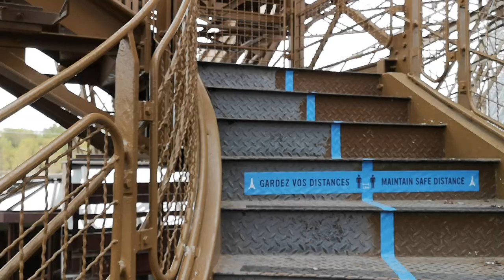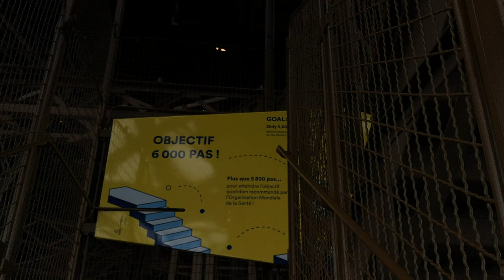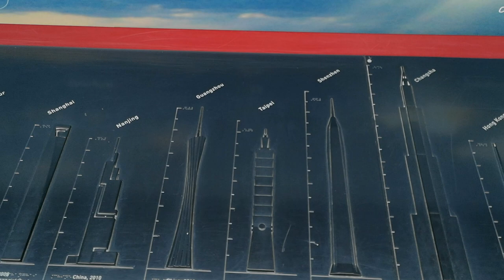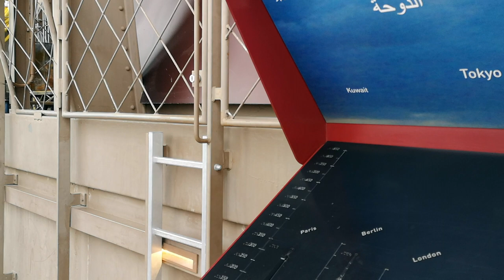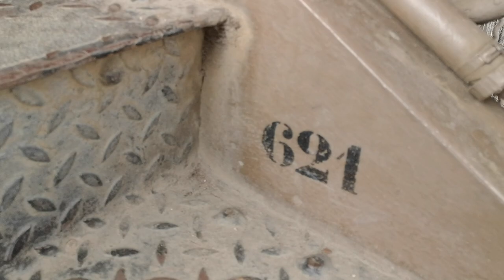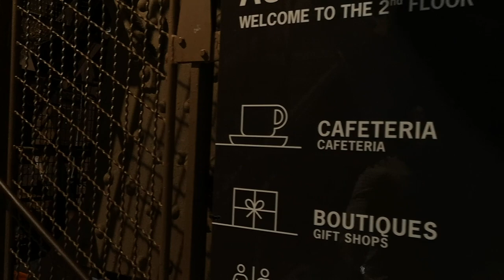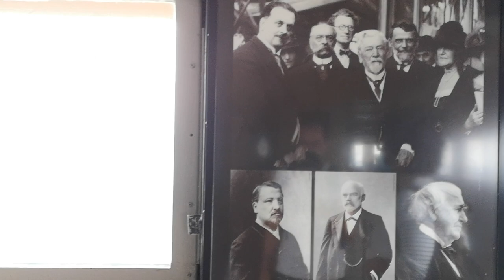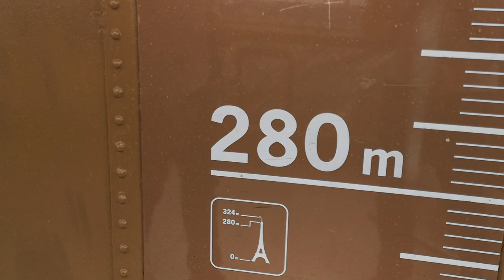Live Guided Tour/ Eiffel Tower / My Private Paris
Today, Bertrand and Manuel are climbing the Eiffel Tower... on foot! Follow them through the countless stairs and hear about the fascinating story of the tower. Stop on the first and second floors to admire Paris from two different heights, then go all the way to the summit and get a stunning bird's eye view of the entire Paris region!

00:00 Introduction
03:25 Champ de Mars - Neighborhood
08:31 Renovation and repaint of the Eiffel Tower
12:48 Entrance - Conception of the Eiffel Tower
21:04 The elevator system
23:05 Climbing from the ground level to the first platform
33:55 First platform (57 meters / 187 feet) - view on Paris and "museum”
51:38 Second platform (115 meters / 377 feet) - view on Paris from higher
59:17 Summit (276 meters / 905 feet) - bird’s eye view on Paris region and Eiffel's "office"
1:16:05 Conclusion

► TIP YOUR GUIDE
Consider tipping online to support our tours. We highly appreciate it!

Did you enjoy the video? Please consider leaving us a review online.
Reviews help our small business greatly!

► DOWNLOAD FREE PARIS GUIDE
Download our FREE Paris Guide "The Essential Guide to Paris"

► ABOUT MY PRIVATE PARIS
My Private Paris is an award-winning boutique travel agency that tailors high-end tours and experiences in Paris with the finest local guides.